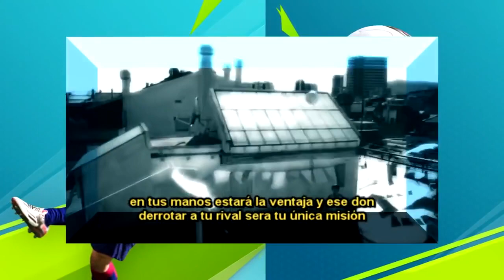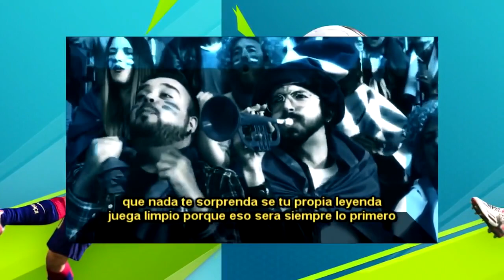FIFA 16 - RAP - POWERJV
Este es el rap de powerjv sobre el fifa 16
Denle like👍y comenten